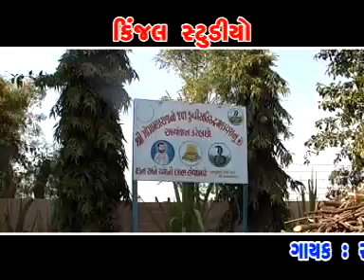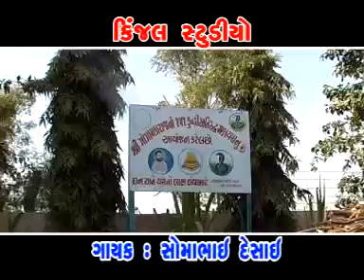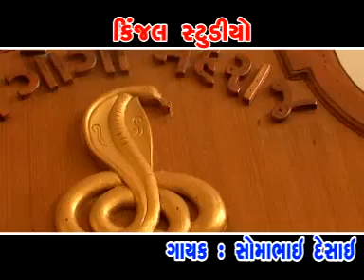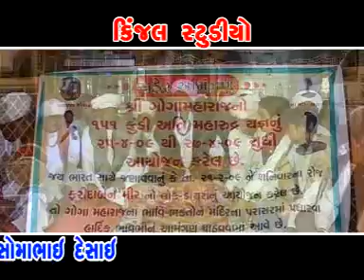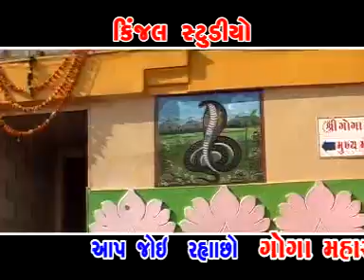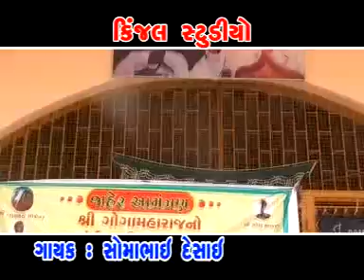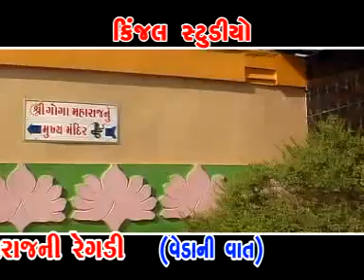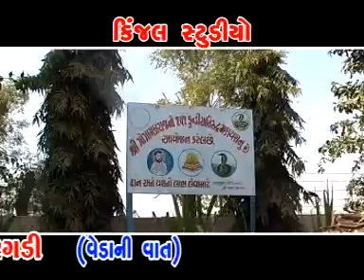gujarati regadi songs - goga maharajni regadi (veda ni vaat) track-2- singer - somabhai desai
gujarati regadi songs - goga maharajni regadi(veda ni vaat) track-2- Radio - Audio dowanloding - album : goga maharajni regadi - singer : somabhai desai - music : amrut shankar - video director : raju suthar - produce by : kinjal studio